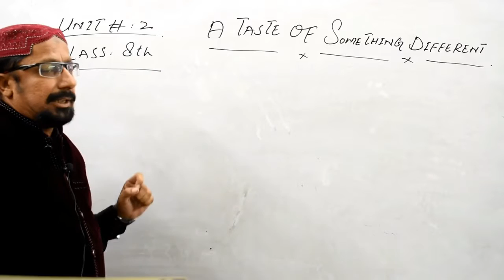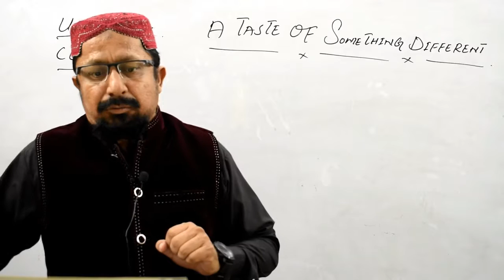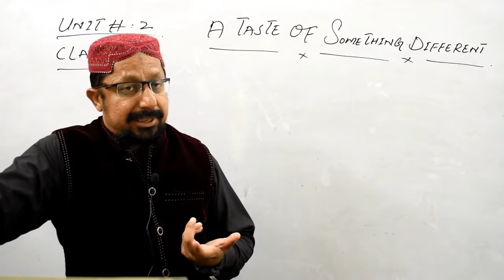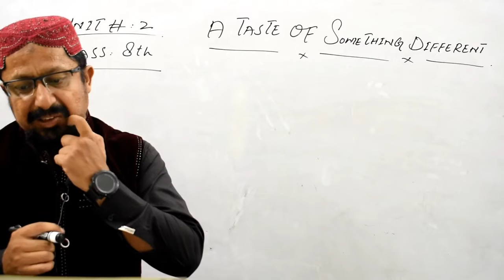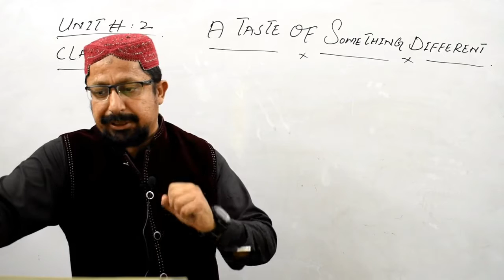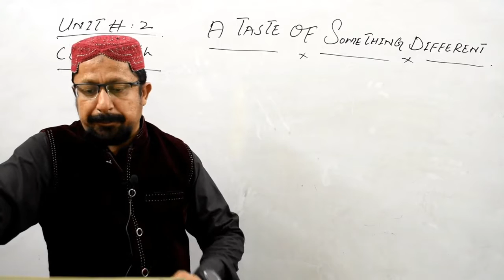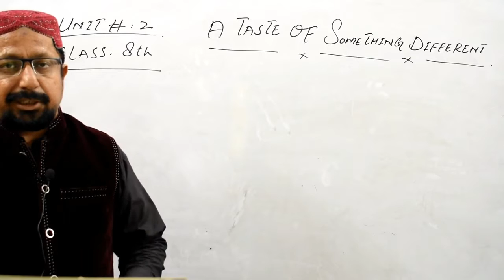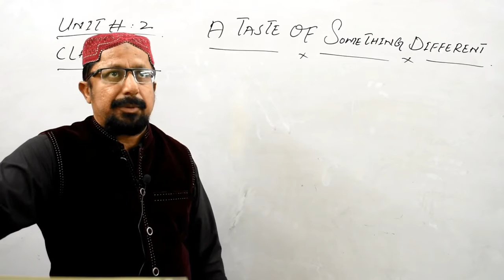Class 8th ENGLISH | A Taste Of Something Different |Unit 02